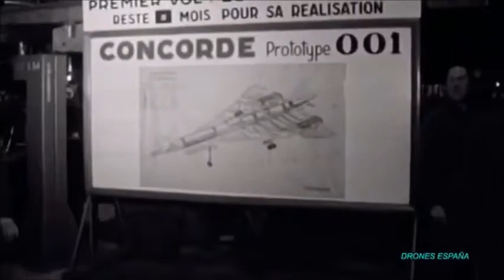Tupolev o "El Concorde Ruso" - 1973 - Error del piloto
Los aviones supersónicos Concorde y Tupolev organizaron un duelo en el Salón Aeronáutico de Le Bourgetla de París en 1973. El primero en volar fue el Concorde, el cual hizo una demostración impecable alrededor del campo aéreo, exhibiendo sus innovadoras líneas y su "nariz" tan característica. El Tupolev despegó 9 minutos después. El avión ascendió rápidamente en una línea empinada y de repente la nariz de la nave cambió violentamente de posición para iniciar un descenso. Comenzó a precipitarse rápidamente. El Tupolev continuó su vertiginoso descenso hasta que estalló en el aire y una lluvia de pedazos del avión cayó sobre una población aledaña al campo aéreo. Murieron los seis tripulantes de la nave y ocho personas más, tres de ellas niños.